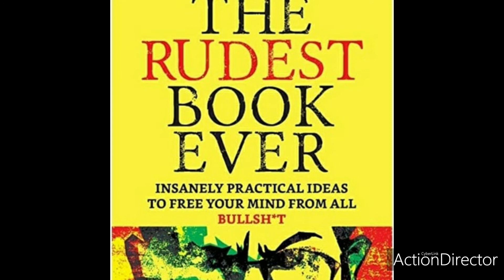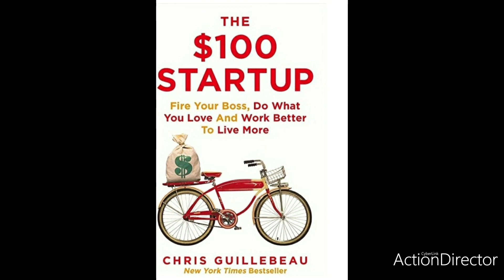Books to Read | Positive Academy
Do you want to know importance of positivity in your life? if yes then this video for you please watch till the end.

List of good books

Short books to read

Top 10 books to read before you die

Books to read online

10 must read books of all time

Best fiction books to read

Intellectual books everyone should read

Best books to read ever

Best books to read in Hindi

Books to read 2020

Books to read for kids

Best books to read 2019

Latest books to read

10 must read books of all time

Good books to read for adults